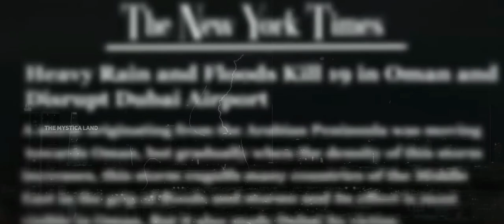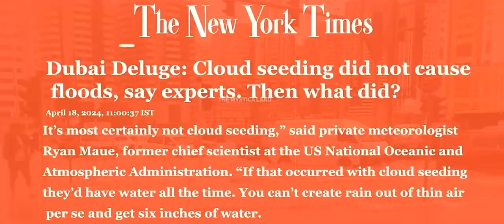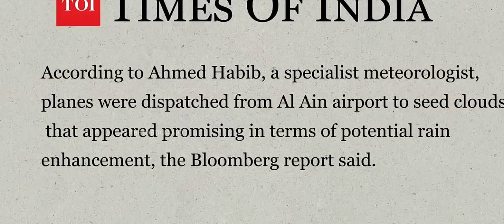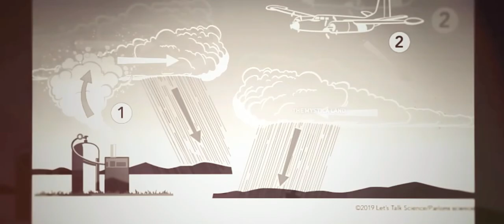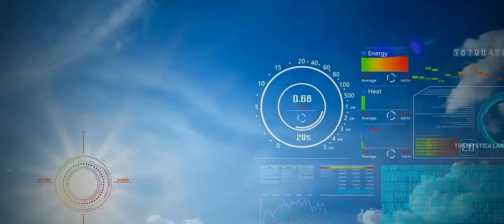सोने का दुबई कैसे बह गया नाली में ? | Why Gulf Countries Flooding Amid Heavy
सोने का दुबई कैसे बह गया नाली में ? | Why Gulf Countries Flooding Amid Heavy Rains?